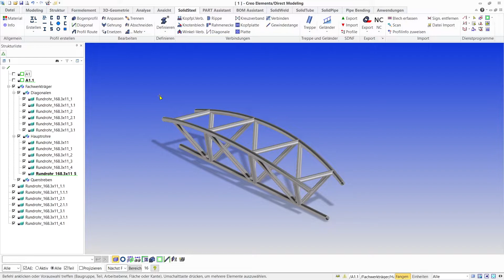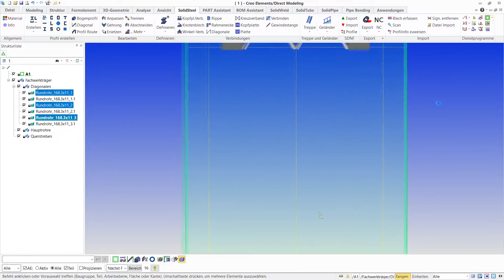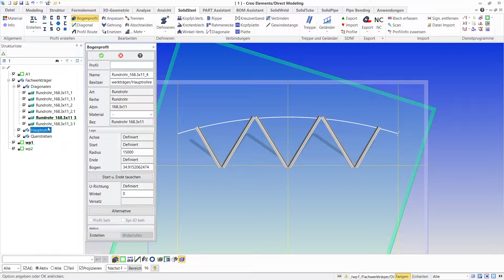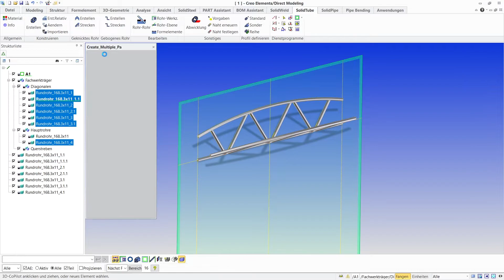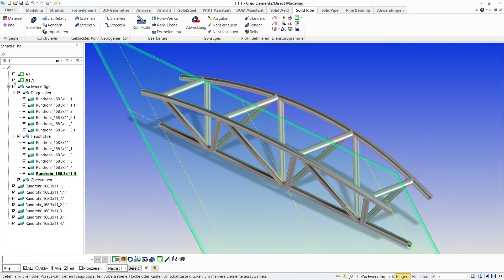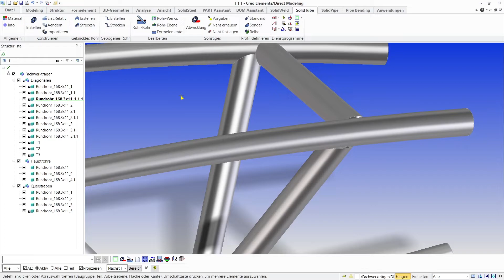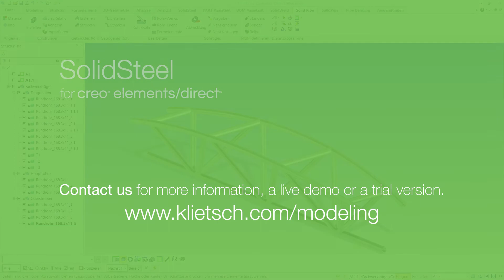Creating a bended framework truss with SolidSteel & SolidTube for PTC Creo Elements/Direct Modeling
With our integrated Add-Ins or Apps, we offer you powerful extensions for your PTC Creo Elements / Direct Modeling, which significantly expand the scope of services for the areas of steel-, plant- and mechanical engineering.

With the user-friendly functions, there are no limits to your creativity and the complexity of the designs. The solutions offer the perfect tools for many areas and different industries. In addition to all the 3D CAD functions, the export of NC data and parts lists or standard parts management are not neglected.